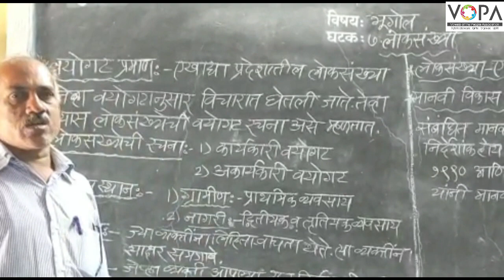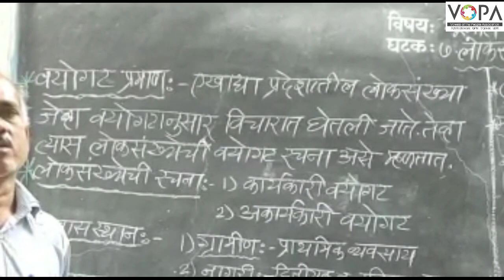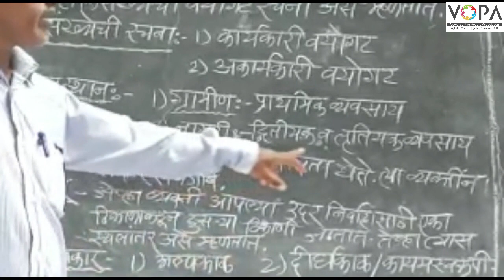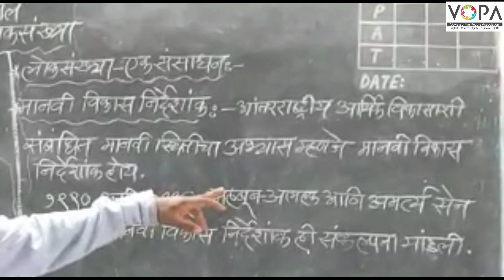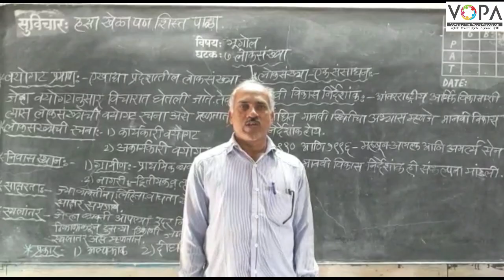८वी । भूगोल । एन. एम. एम. एस । लोकसंख्या | V2 | V-School